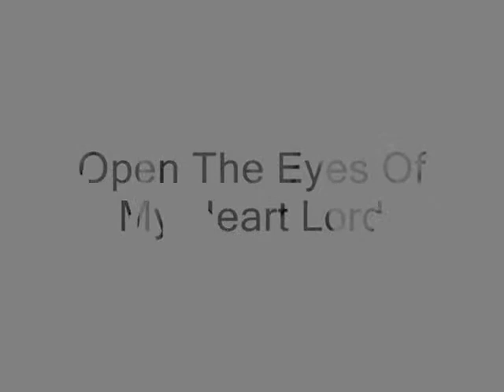OpenTheEyesOfMyHeart_0002.wmv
The Ministry of Justine Samba for the children of Zambia. Justine teaches and evangelizes the Word of our Lord to children of Zambia and he helps raises funds through charity works and accepts donations from throughout the world so that his ministry 'Samba Land Heart for the Children' can provide food and shelter for the children of Zambia and to give them an education about the Lord and a better tomorrow.

From Justine Samba:

I have the heart for Children in Africa you are welcome and work with me in villages in Zambia.

The Foundation of The Samba Land Heart For The Children .1 INTRODUCTION:My Name is Justine Samba.lam 29 years of age.I am in full time ministry.I met the lord when i was 20 years old.The lord sent people from south Africa to my home.It was then,that the lord really started to work in my life and i realized that he wants me to have a personal relationship with him.By meeting these people from south Africa,God made a devine appointment with me and my life changed completely.while spending time with the people from south Africa,the lord put a desire in my heart to start an equipping ministry,where we can teach children to get to know the lord,the way i do.so,together with the people from south Africa,and after a lot of praying the lord revealed to us his perfect plan for Livingstone.we started the ministry with equipping in the lord's word,music and after while we also started to equip adults to be able to minister to children.Now eleven[11] years later,the ministry is still growing and has expanded a lot.we are now ministering to lot of children at the compounds.I came to learn that,when obeying the lord,God's favor and blessings are with you and goes front of you. Goals of the ministry:1 The ministry is based on Isaiah 61.(2) want to bring the ministry to those who "sick","lame","blind",poor"and without God.(3)our main goal to get people to Know God and then,to equip them in such a way so that they can go and equip other people again.in this way more and more people can get equipped.(4)we equip people to know the word God so that they can grow and also go and teach others word too.(5)we equip people in music,so that they can play in church and cell groups.(6) we equip people to minister to children so that the children can get to know God at very young stage.(7)To minister and equip children.EQUIPPING:.THE WORD:Our first aim is to equip people in the word of God.By doing this they can grow in their personal relationship with the lord and then go and teach others again. Thanks for reading.God Bless Justine

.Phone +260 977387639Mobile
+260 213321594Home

Address DNB 97 Dambwa North/P.o.Box D88 Livingstone /Zambia
Livingstone, Zambia

Screen Name Samba Land Heart for the Children(Yahoo! Messenger)